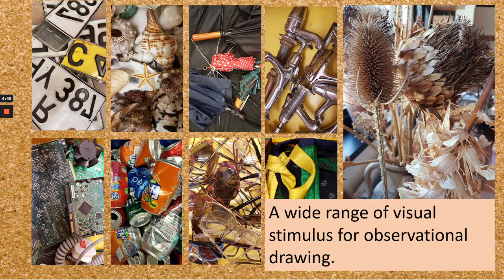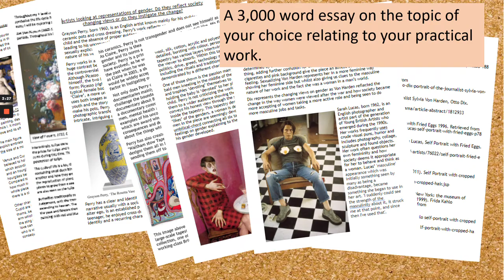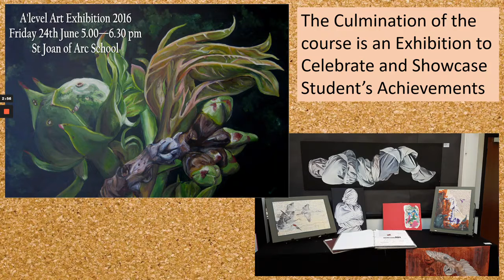Art 6th Form Presentation